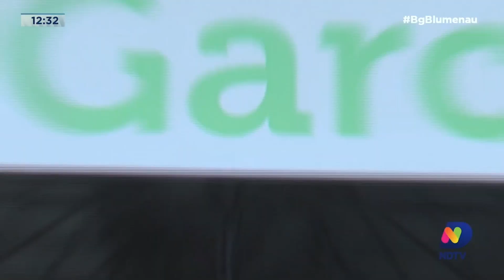BG no Busão: embarque junto com o Balanço Geral no ônibus do bairro Progresso